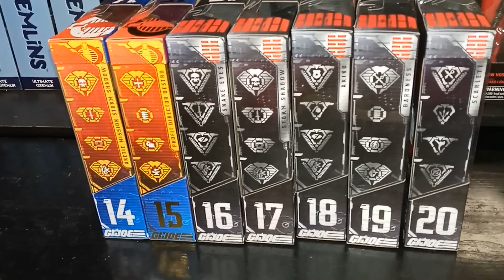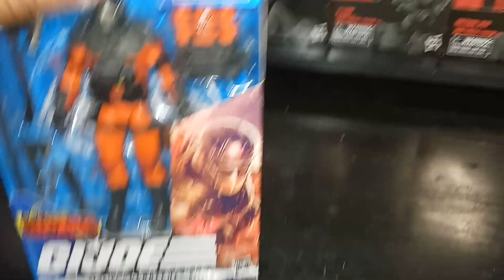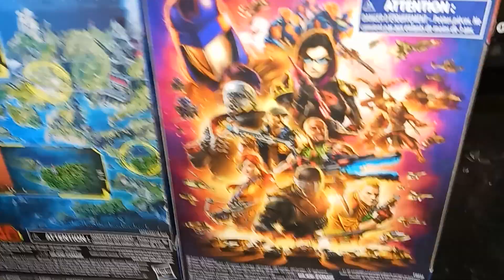G.I. Joe Classified Barbecue